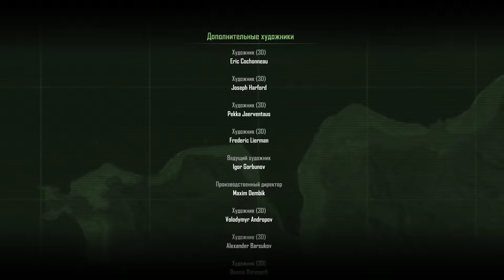Crysis — Прохождение Часть - 21.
➤Crysis :Прохождение На ПК Без Комментариев